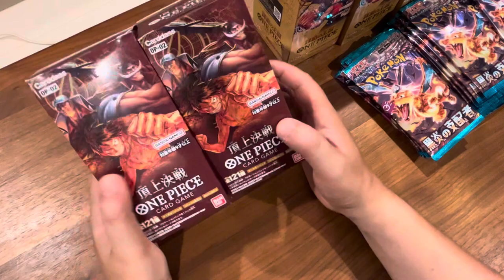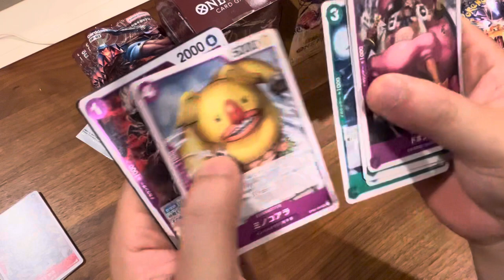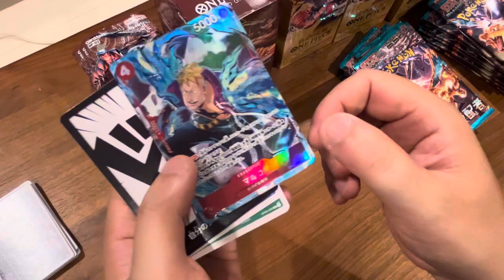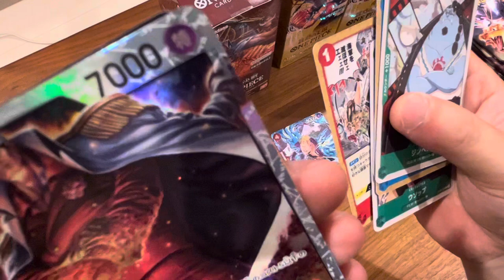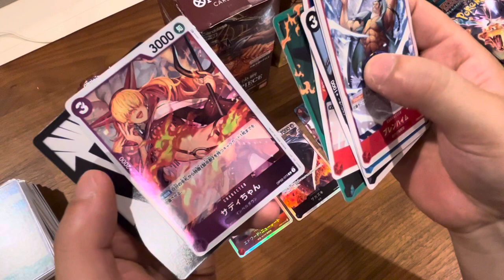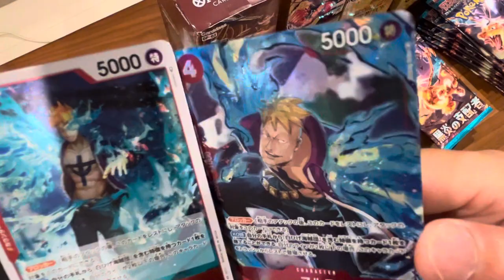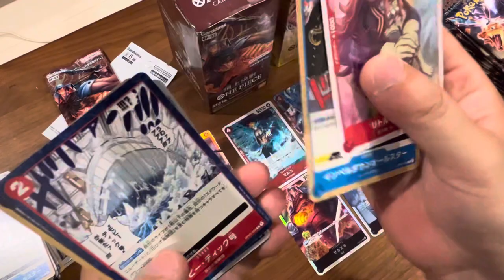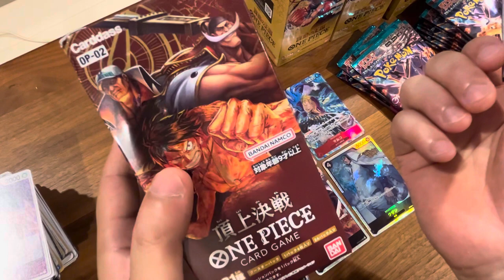【生開封じゃない方】ワンピース頂上決戦。三箱目。マルコのパラレルゲット！